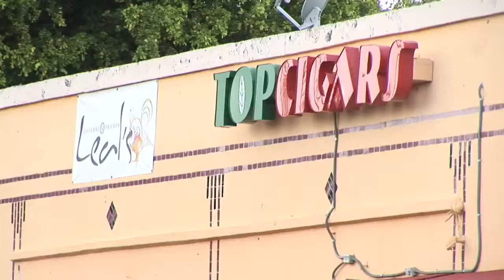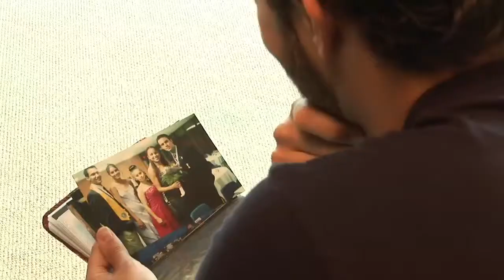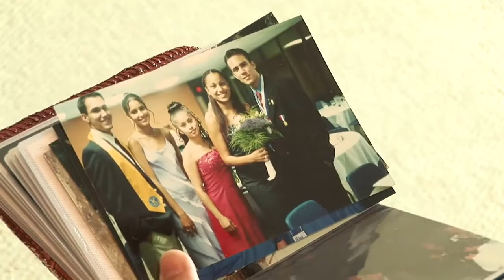Key Club: Roots of Hope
Felice Gorordo, a native of Miami, FL, relates his Cuban background to his new-found organization, Roots of Hope.